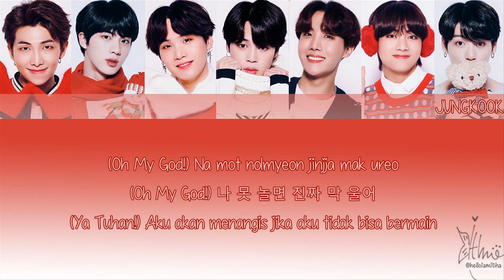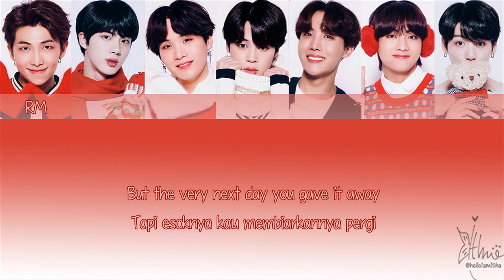BTS (방탄소년단) - LAST CHRISTMAS (Lirik Terjemahan Indonesia)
The song is a cover of Wham!’s song of the same name, and utilizes the instrumental, chorus and melody – voiced by BTS members RM, Jin, Jungkook, V, Suga, and Jimin.